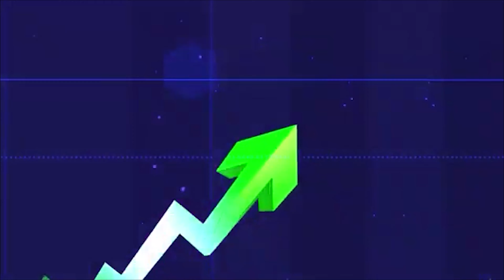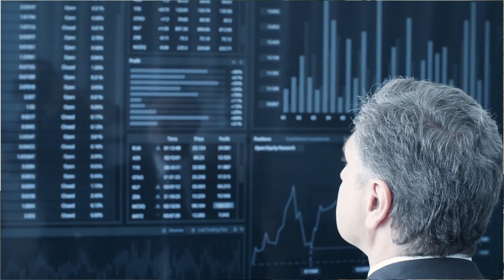La FACE CAHÉE de L'ETF BITCOIN proposé par BLACKROCK !! (Le Débat N°1)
Dans cette émission “ Le Débat N°1 “ nous allons tenter de comprendre pourquoi Blackrock tient tant à obtenir la validation de son ETF Bitcoin et à quel point cela peut avoir un impact (Positif comme Négatif) sur le marché cryptomonnaie. Devons-nous nous méfier de cet ETF Bitcoin ? Ou risque-t-il d’être le plus grand catalyseur que le Bitcoin n’ai jamais connu ?

👉 IMPORTANT : Pour que cette première émission “ Le Débat interactif ” puisse fonctionner, voici comment y participer. Dans les commentaires, vous allez partager votre avis par rapport à l’arrivée de cet ETF Bitcoin en tenant compte des informations vues dans la vidéo. Vous pouvez être “ Pour ” ou “ Contre ” c’est votre Choix mais vous devez absolument argumenter votre vote. Le meilleur commentaire avec le vote “ Pour ” ainsi que le meilleur commentaire avec le votre “ Contre ” se verront apparaître dans la prochaine émission avec mes éloges. A vous de jouer, c’est plus sympa quand c’est interactif 😇

👉 N'oublie pas de rejoindre ma Nouvelle Formation 100% Gratuite pour investir plus sereinement sur le marché cryptomonnaie

00:00 - Introduction

01:01 - Les éléments principaux de cet ETF Bitcoin

01:58 - Déroulement de la vidéo

02:48 - Les points positifs d’un ETF Bitcoin

04:23 - les points négatifs d’un ETF Bitcoin

07:29 - En conclusion de cet ETF Bitcoin

12:19 - Mon avis sur l’arrivée de cet ETF Bitcoin